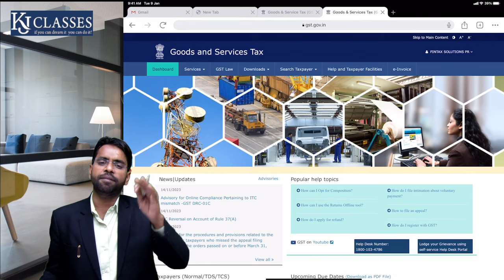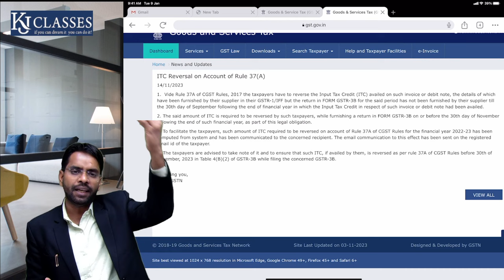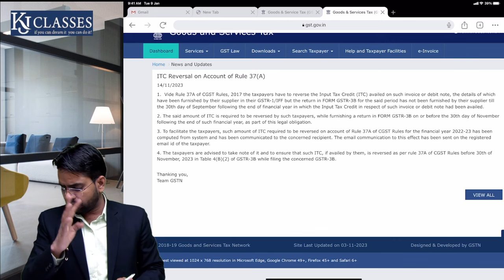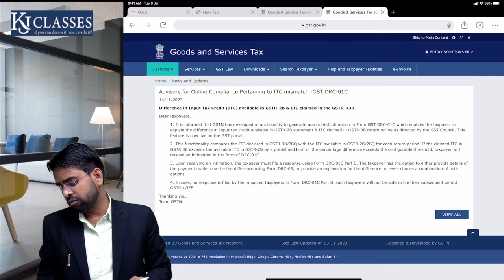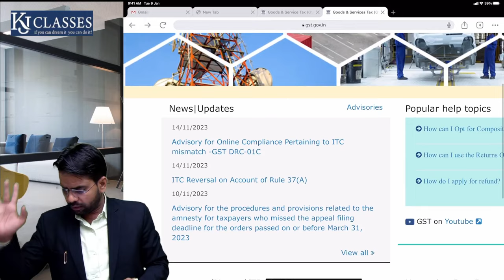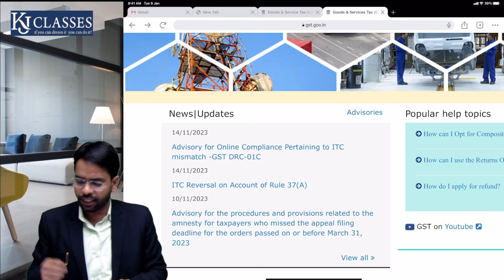October की GSTR 3B File करने से पहले जरूर देखे | ITC Reversal | CA Kapil Jain